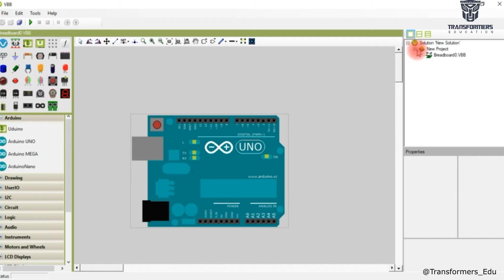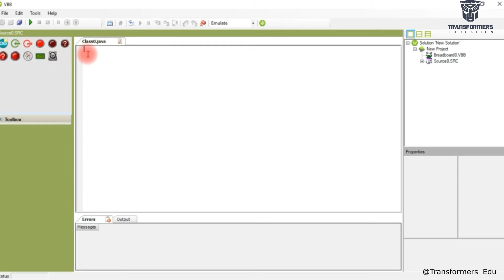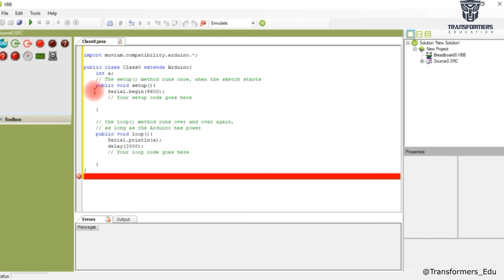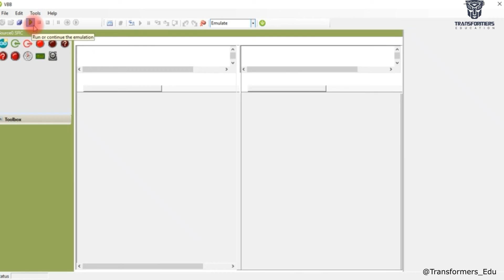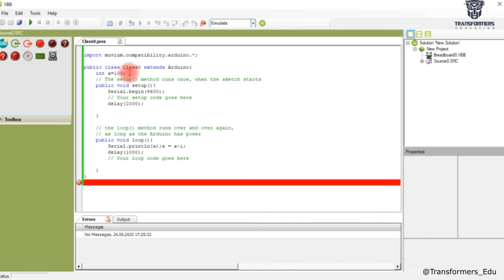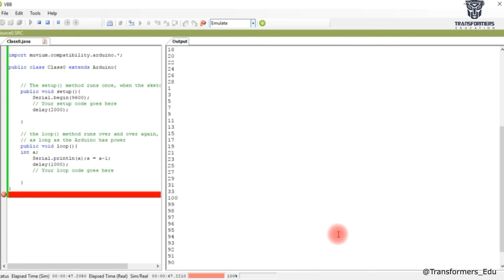5-dars | Robototexnika: Arduino + Virtual Breadboard | O'zbek tilida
[Video haqida]